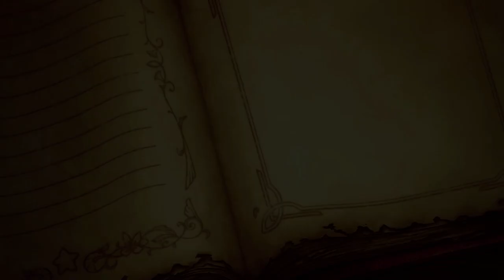KOSTENLOSES KIRBY RPG AUF DER SWITCH! 🎈 「Let's Test Super Kirby Clash」 deutsch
Ziehe mit Kirby in den Kampf, erledige Missionen und bekämpfe mächtige Endgegner in Super Kirby Clash! KOSTENLOS!

Super Kirby Clash Gameplay und Commentary auf Deutsch von Dissidius